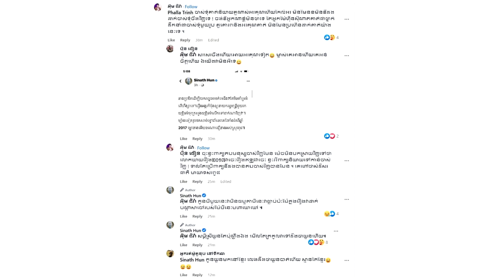រឿងថ្មី!ឧកញ៉ា នឹម វណ្ណៈ ព្រមានអ្នកនាង ផល្លា បើហ៊ានបន្តទង្វើរបស់ខ្លួនលើផេកជំទាវ ហ៊ុន ស៊ីណាតទៀត